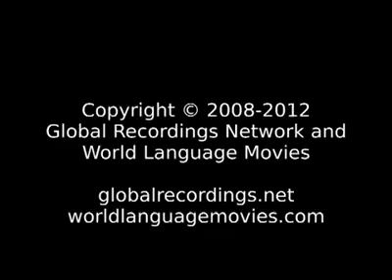Story of Noah and the building of the Ack in the Nsei Bamessing language.